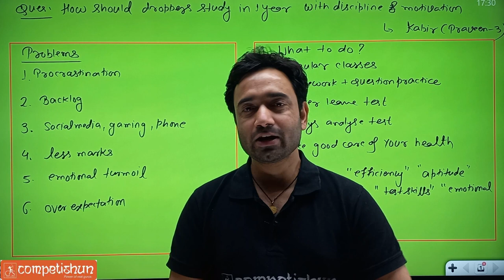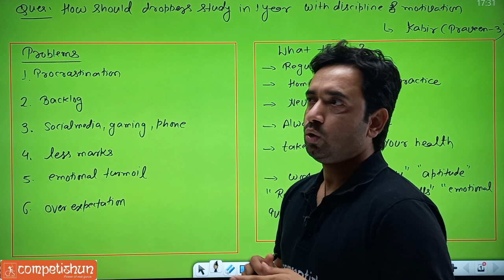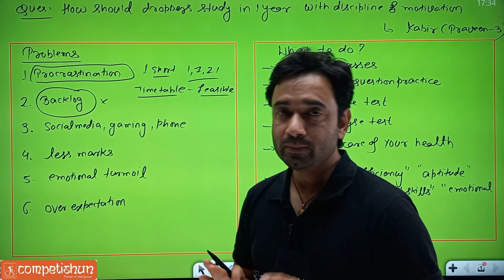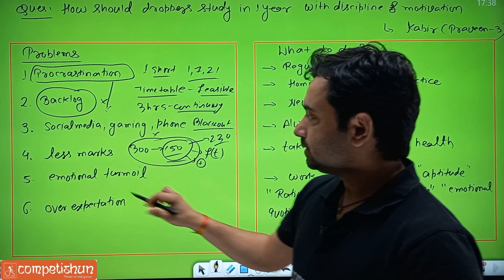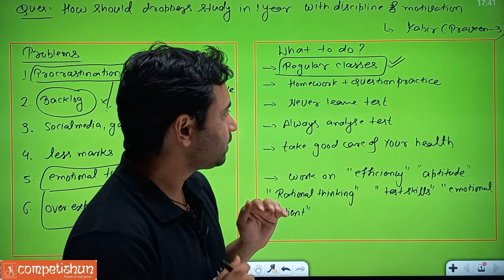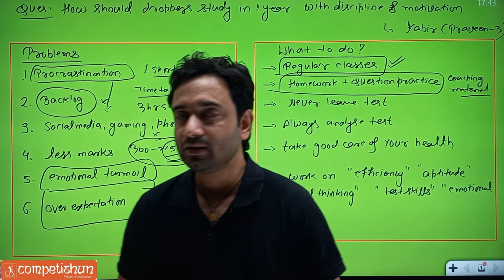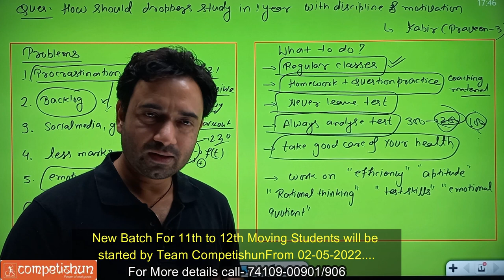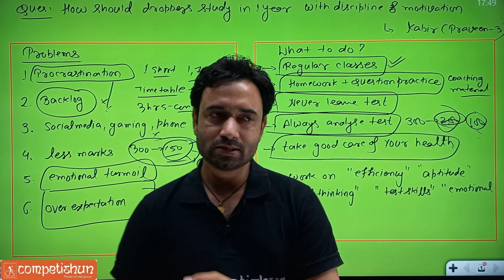How Should Droppers Prepare For IIT JEE (IN ONE YEAR) | ABJ Sir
𝗔𝗯𝗼𝘂𝘁 𝗧𝗲𝗮𝗺-𝗖𝗼𝗺𝗽𝗲𝘁𝗶𝘀𝗵𝘂𝗻:
Competishun is the best relevant Online JEE/NEET Preparation platform for students appearing in Engineering and Medical Entrance Examinations in India like IIT JEE Main, JEE Advanced, NEET (UG), etc. We also prepare students for Boards, NTSE, KVPY, and Olympiads.

On this Channel, you will find the video lectures of the complete syllabus of JEE Physics, Chemistry, and Mathematics for Free.

The Competishun team consists of passionate teachers hailing from top IITs and NITs with 15-20 years of experience teaching for JEE. Mohit Tyagi (MT) Sir - IIT Delhi, Subject - Mathematics, Alok (ALK) Sir - NIT Allahabad, Subject - Physical and Inorganic Chemistry, Amit Bijarnia (ABJ) Sir - IIT Delhi, Subject - Physics, and Neeraj Saini (NS) Sir - M.Sc. Chemistry, Subject - Organic Chemistry are all renowned teachers in the Field of JEE.

Due to this vast experience, we are already familiar with most of the students' problems and are able to guide them in the right direction throughout their preparation, like what to study, how to study. Even after the exam results are out, we provide students with help in choice filling of JoSAA and the whole counseling process also.

We also have channels dedicated to NEET - ‘Competishun NEET’ and Pre Foundation: ‘Competishun NEEV’.